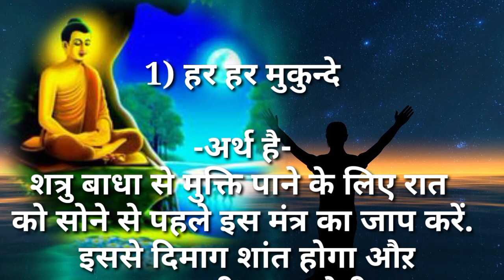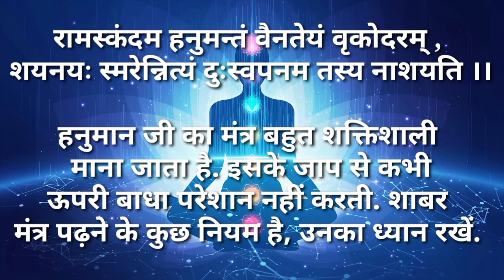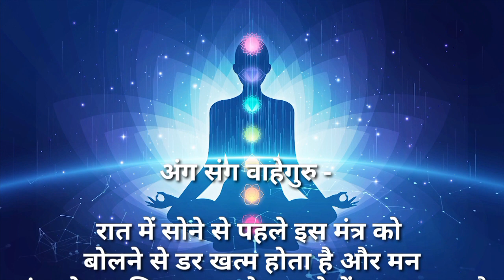रात को सोने से पहले करे मंत्र का जाप 🙏||सब परेशानी हो जाएगी दूर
रात को सोने से पहले करे मंत्र का जाप 🙏||सब परेशानी हो जाएगी दूर|night mantra inspiration goodnight mantras buddhastory motivational endlessinspirationalvoice@Endlessinspirationalvoice

Sleep Mantra: This Hanuman Mantra "Ramaskandam Hanumantam" keeps nightmares away and keeps the mind calm. Ramaskandam is a Bed time prayer, By reciting this mantra you can improve the quality of your sleep and get to sleep more quickly. This Mantra is dedicated to Hanuman, Garud and Bheem.
Mantra For Bad Dreams - Cure Insomnia : Ramaskandam Hanumantam - रामस्कंदम हनुमन्तं ]

गोस्वामी तुलसीदास द्वारा रचित श्रीरामचरित मानस में कई अद्भुत और चमत्कारी मंत्र दिए गए हैं। यह मंत्र श्री रामभक्त हनुमान, गरुड़ और भीम को समर्पित है। इस मंत्र का जाप करने से अच्छी नींद आती है और बुरे सपने नहीं आते हैं। यदि आपको नींद में बुरे विचार आते हैं, डरावने सपने आते हैं तो सोने से पहले रोज यह मन्त्र जरूर सुनें।
रामस्कंदम हनुमन्तं वैनतेयं वृकोदरम् ।।
।। शयनयः स्मरेन्नित्यं दुःस्वपनम तस्य नाशयति ।।

Praying to Lord Hanuman (hanumantha) - the ardent devotee of Lord Ram - Garuda (vynatheya) and Bheem (Vrukodhara) before sleeping everyday, will destroy bad dreams and give you a good sleep. We pray to brave people to wipe out bad dreams.

Hanuman Mantra and Meaning [Sleep Mantra]: Lord Hanuman Stuti Mantra ।। श्री रामस्कंदम हनुमन्तं मंत्र - जाप ।।